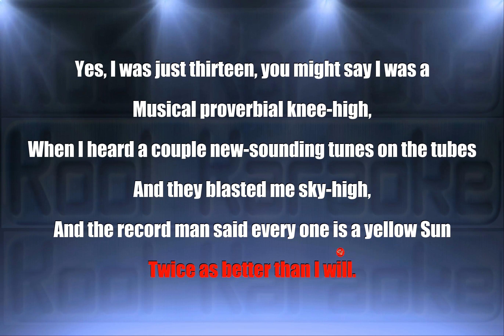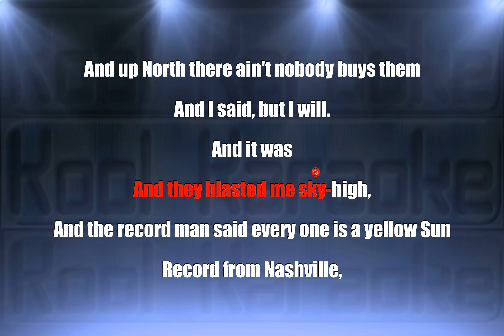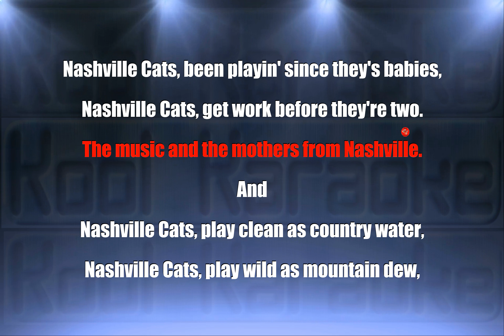The Lovin Spoonful - Nashville Cats (Karaoke version) VT